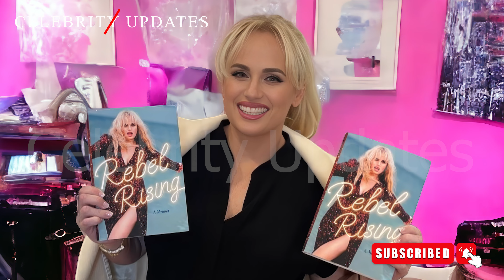Shocking: Rebel Wilson reveals she was invited to a wild party by a royal family member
Welcome to our entertainment news channel, your go-to source for all things related to the world of celebrities, movies, music, fashion, and more. We are dedicated to bringing you the latest and most exciting updates from the world of entertainment.
At our channel, we understand the fascination and intrigue surrounding celebrities' lives. From exclusive interviews and red-carpet events to behind-the-scenes stories and in-depth features, we provide a comprehensive look into the glamorous world of entertainment.
Our seasoned journalists and reporters are passionate about delivering accurate and engaging content. We strive to bring you breaking news, exclusive scoops, and insider information that will keep you on top of the latest trends and happenings in the entertainment industry.